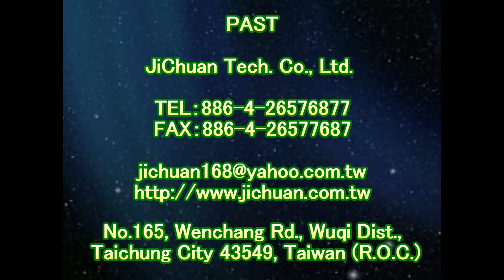P.A.S.T 1616 School Corridor Terrazzo Ground Anti slip Construction